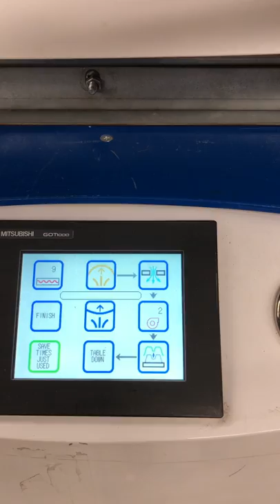Plastimach Used Thermoformers, CNC Routers, Die Cutters, Extruders, and Vacuum Forming Equipment